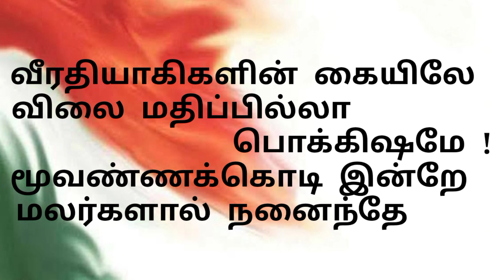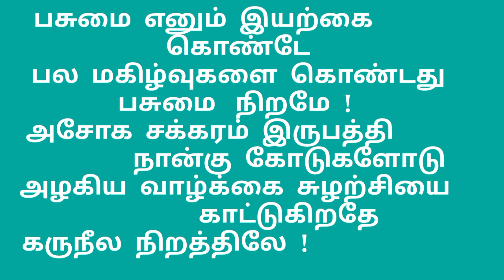மூவண்ணக் கொடி கவிதை...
மூவண்ணக் கொடி கவிதை வரிகள்...